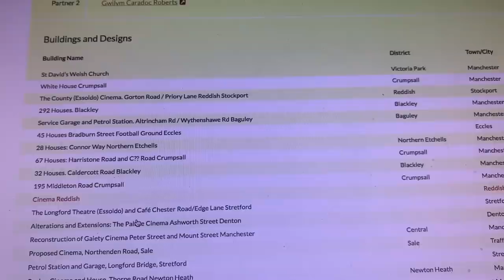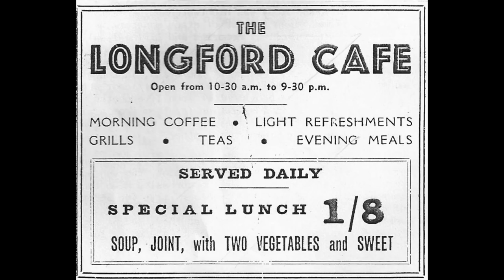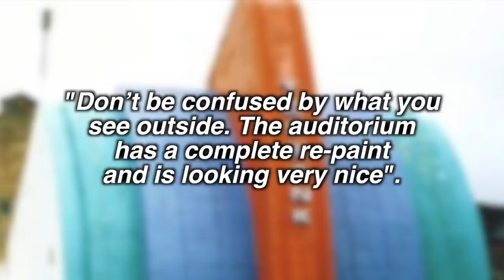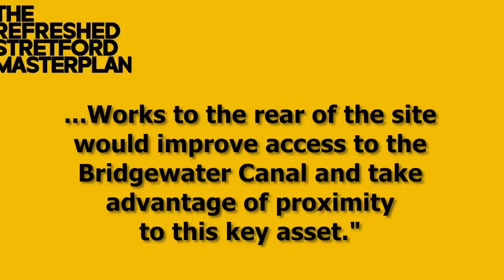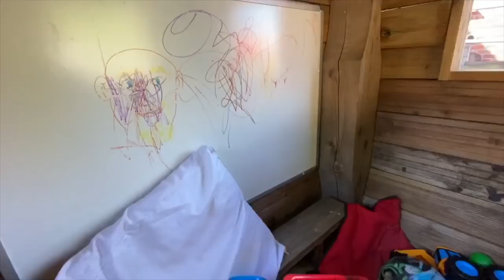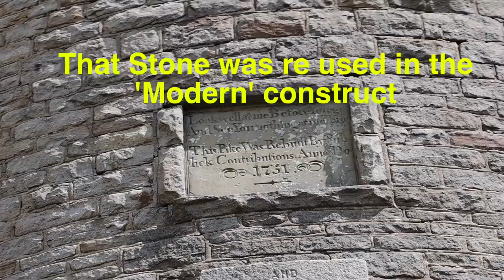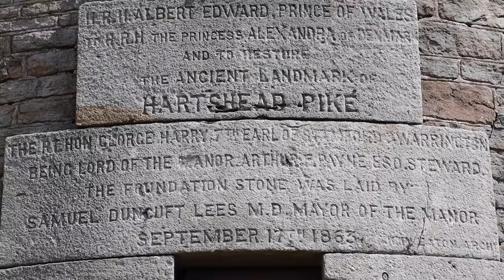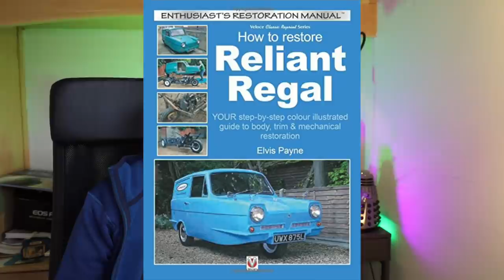A Folly, A Cinema and a Three wheeler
In this video we look at various things from Manchester's history. We start by looking at a Folly, then an Old disused cinema in Manchester and finally we look at some retro vehicles that were thre Photoe wheelers. We are filming this from Hartshead Pike in Tameside Ashton Manchester. We look at the history of Hartshead Pike or some call it a Folly. Then Dean looks at the history of the Essoldo Cinema in Stretford Manchester. Its built in beautiful art deco style. Finally we look at the ultimate in retro 1960's 1970's vehicles we look at the old Three wheelers. From the Scammel Scarab to the famous Blue Inva car to the Reliant cars. We also get some lovely drone footage of Manchester. Photo of inside Stockport Plaza, "Photo courtesy of Ben Wainwright, Stockport Plaza Trust"